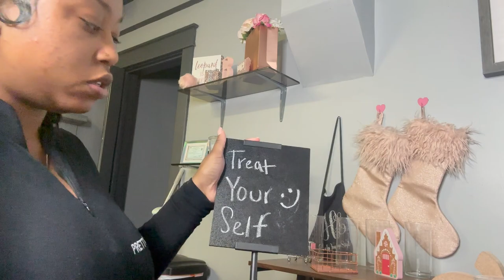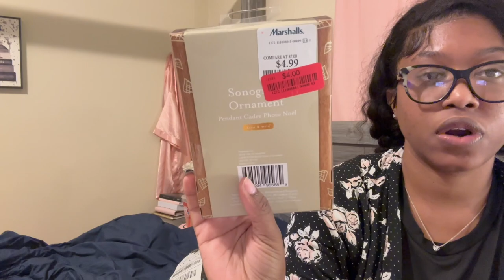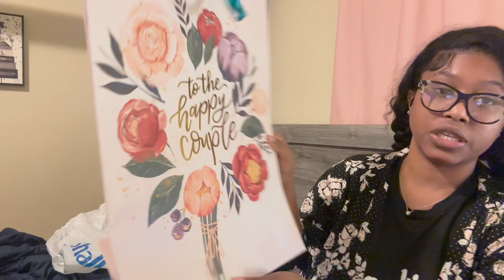VLOGMAS DAY 8🎄 : NAIL ROOM CHRISTMAS DECOR | BABYSHOWER GIFT + MAKING CLIENTS STOCKINGS 🩷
Welcome Barbies 🥰. I’m glad that you are here! Love you much 💋.

Items As Shown In Video 💗💗 :